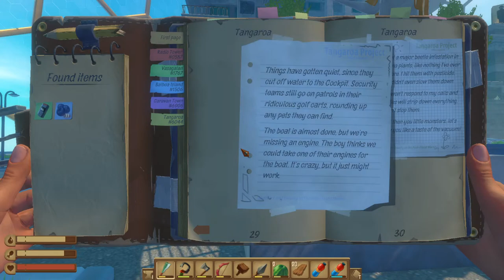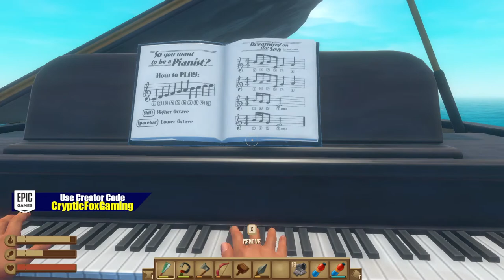Live Llama and Prosper - Raft Co-Op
@Nate Sherriff and I back in the never-ending seas of Raft.  We looted the caravan town, and have the frequency number for our next destination.  Where will the radar system take us now??